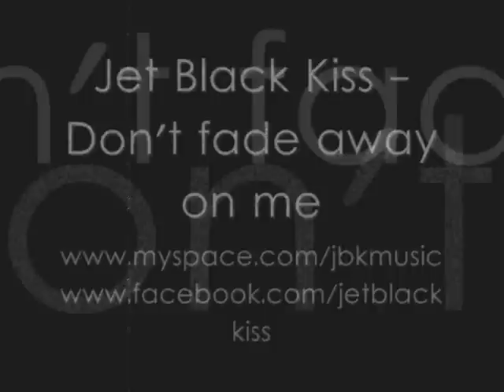Jet Black Kiss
CHECK HIM OUT NOW!!!